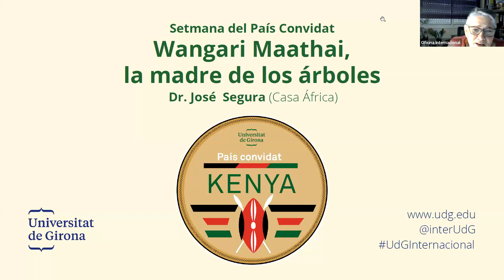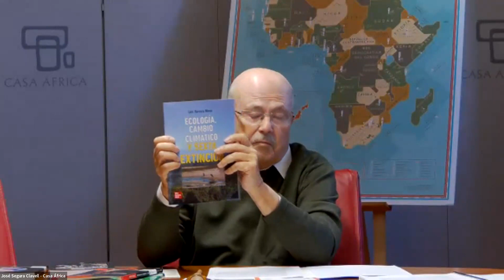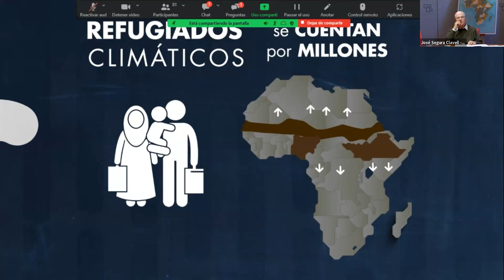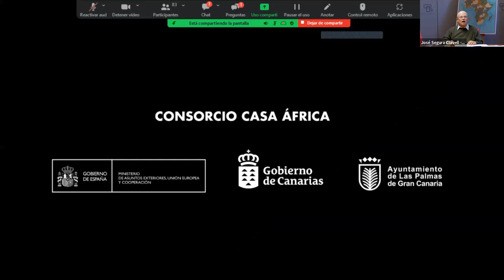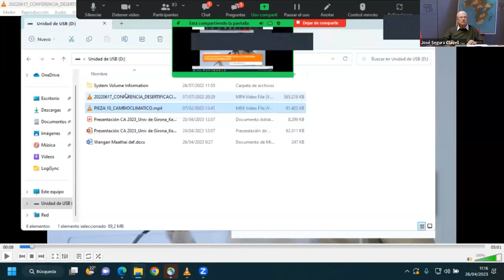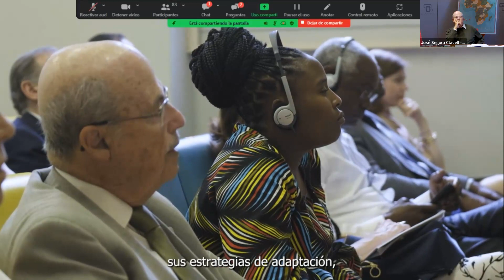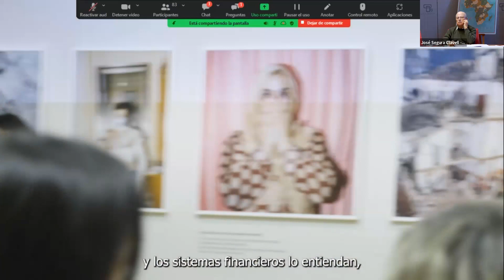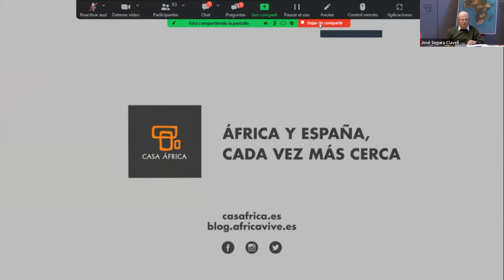Hablamos de Wangari Muta Maathai en la Universidad de Girona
La Oficina Internacional de la Universitat de Girona ( UdG) organizó en abril de 2023 la que fue su 6ª Semana del País Invitado, que en dicha ocasión fue Kenia. Es por ello que el director general de Casa África, D. José Segura, fue invitado a participar en este encuentro y el 26 de abril habló de la importante figura de Wangari Muta Maathai, creadora del movimiento "Cinturón verde" y Premio Nobel de la Paz por sus contribuciones al desarrollo sostenible, a la democracia y a la paz. Esta fue su intervención.